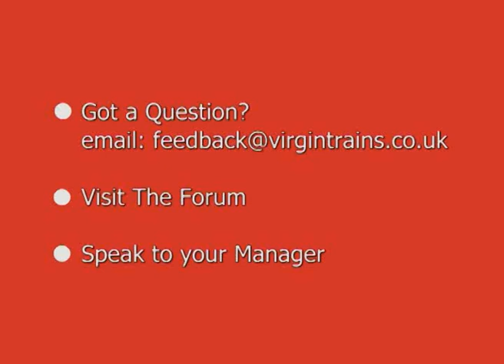Virgin Trains Bid Announcement by Tony Collins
Tony Collins, CEO of Virgin Trains, delivers the bad news to Virgin Trains employees on the 15th August 2012 stating that the awful Tory government had awarded the West Coast rail franchise to First Group.

Expect job loses, service cuts and fare increases from 9th December 2012. Terrible decision. RIP Virgin Trains. You were literally the best!